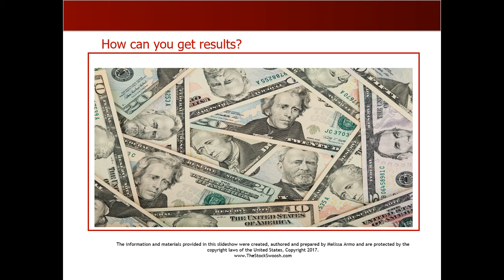How To Get Results